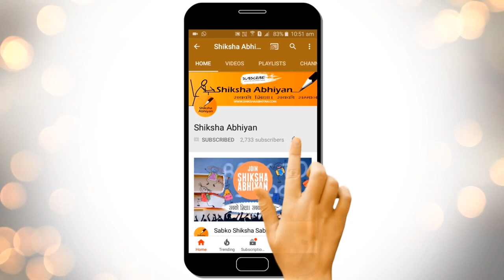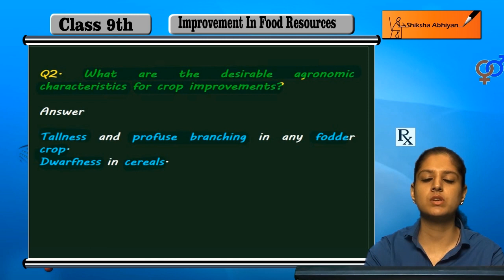Q2 What are the desirable agronomic characteristics for crop improvements?